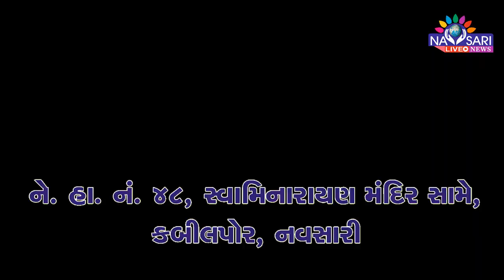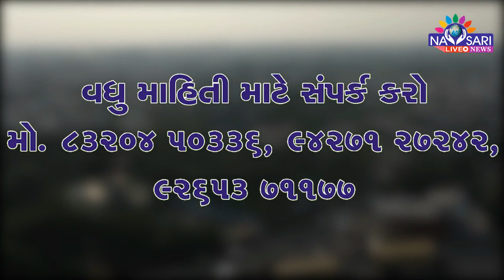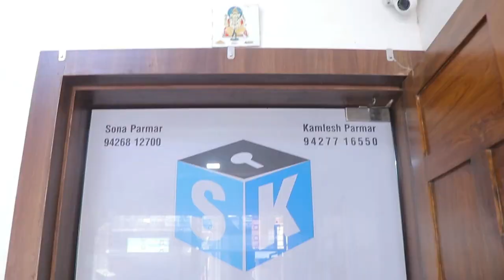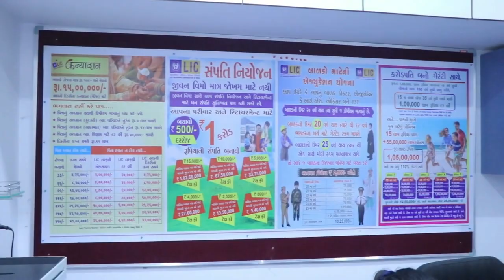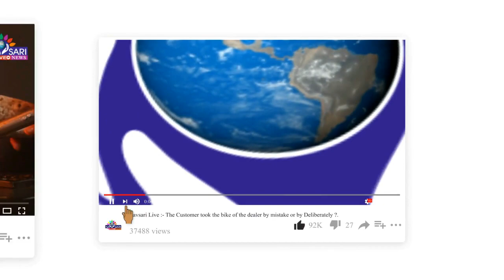NAVSARI LIVE :-મોરારીબાપુની રામકથા શોભાયાત્રા નીકળી ભાગ :-1